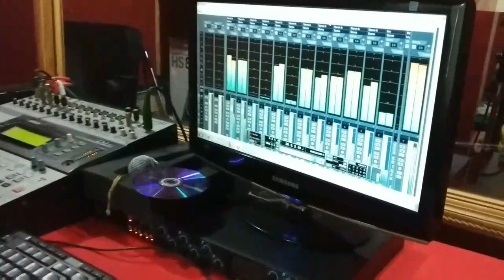Julfe Teri | Dj Blast 2019 By Dinesg Mansagar And Sonika Verma | PahariGaana Production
PahariGaana Production Presenting Latest Himachali Pahari Song 2019 by Dinesg Mansagar And Sonika Verma from his album Julfe Teri Music by Rajesh Gandharav & Naveen Negi.

♪ Song : Julfe Teri
♪ Singer : Dinesg Mansagar And Sonika Verma

Disclamer :- All the copyrights of the above song are with PahariGaana Production.

Contact PahariGaana Production Team

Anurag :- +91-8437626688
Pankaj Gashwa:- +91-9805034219